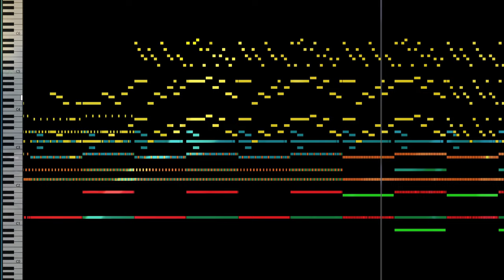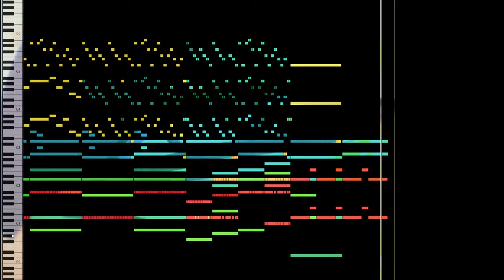Deku vs Shigaraki Apex Form | My Hero Academia S7 EP 12 (HQ Orchestral Cover)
Deku vs Shigaraki Apex Form OST | My Hero Academia S7 EP 12  /161 OST Soundtrack  (HQ Orchestral Cover)